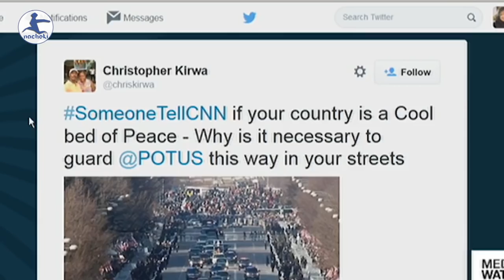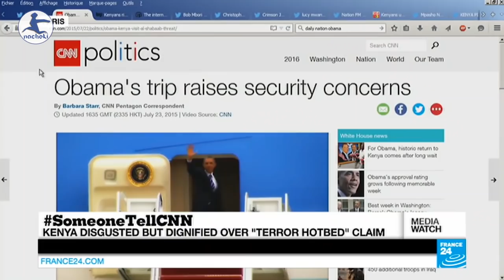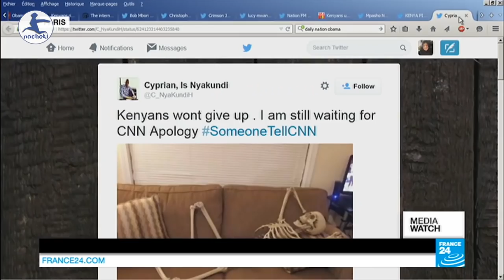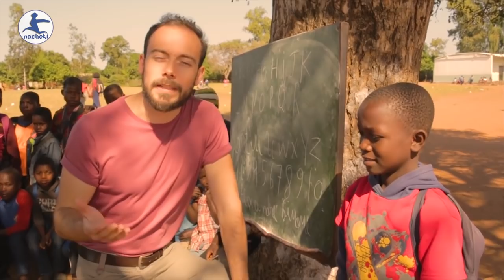Africa True Story : Western Media War Against Africa